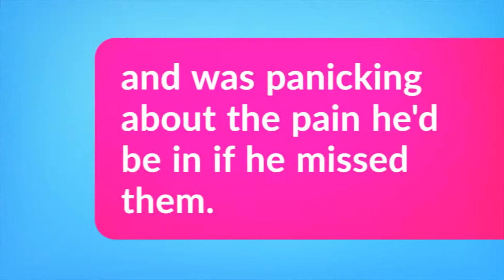How our libraries team have been supporting residents through the pandemic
Throughout the pandemic, our libraries team have been busy making wellbeing calls to residents. From helping those feeling socially isolated to those who are worried about their wellbeing, the team have been doing a fantastic job supporting and chatting to vulnerable and shielding people across the borough.